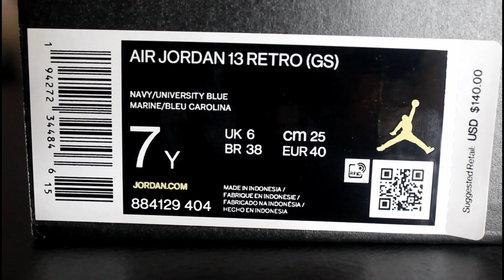jordan FLINT 13 gs | ON FEET review